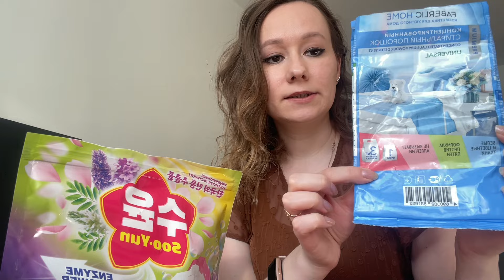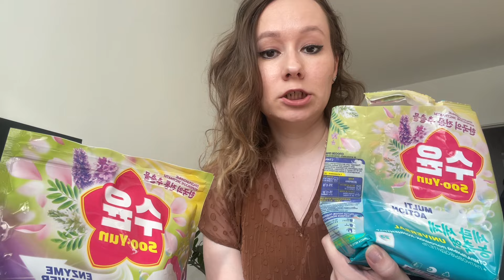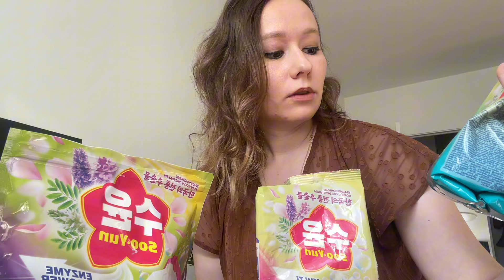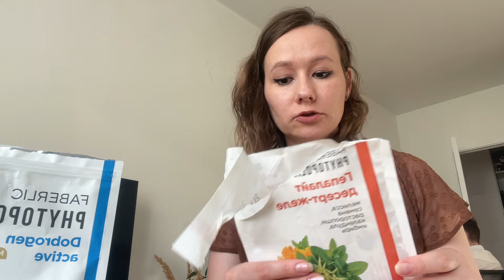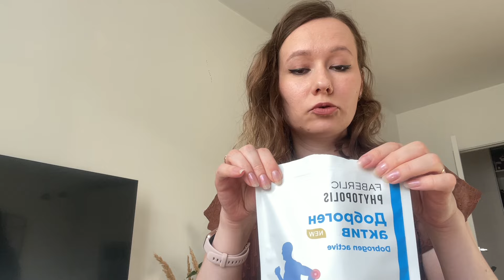Пустые баночки FABERLIC, новый выпуск 🎉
Пишите в личные сообщения, отвечу на все вопросы 😉